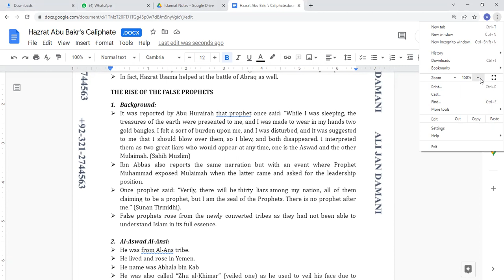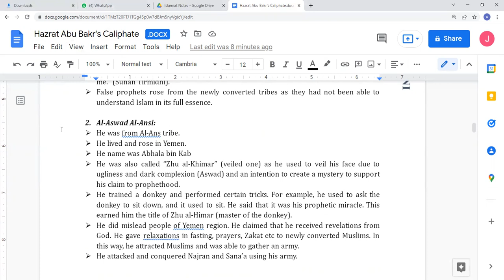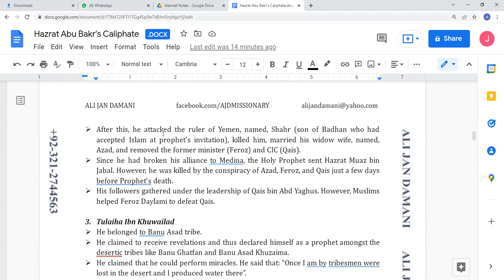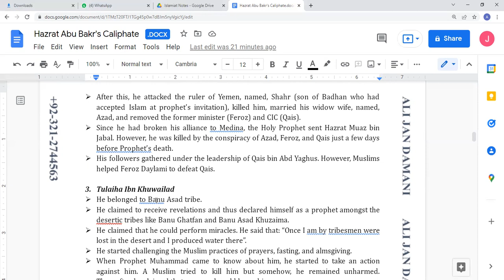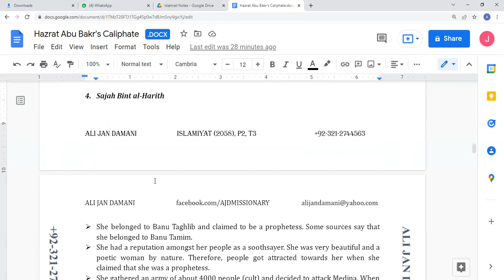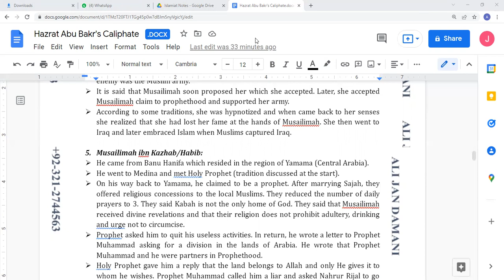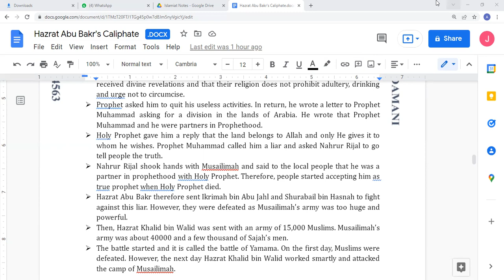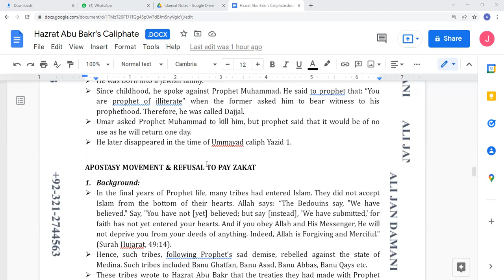Rise of False Prophets | Abu Bakr | O-levels | Islamiyat (2058) | CAIE | Damani | AJDMISSIONARY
This video discuss the rise of false prophets in the time of Hazrat Abu Bakr. It will helpful to those who are appearing for O-level Islamiyat (2058).